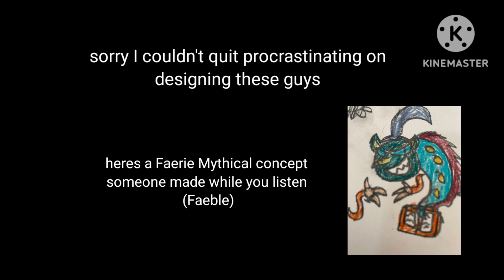Mythical Madness Finale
so um, yeah. I can finally move on.